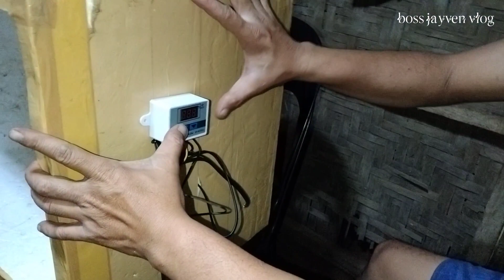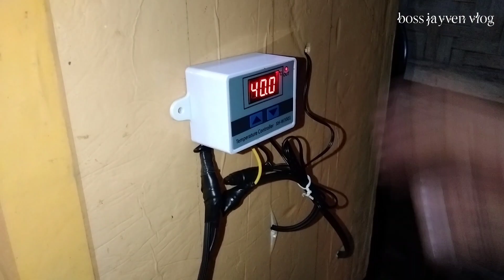PAANO GUMAWA NG INCUBATOR/DIY